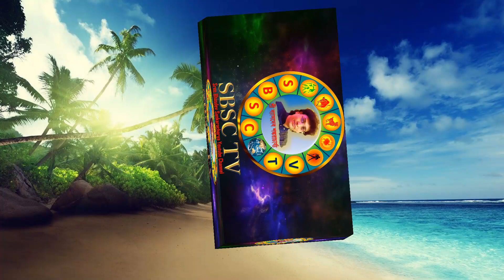মেষ রাশির বাংলা ১৪২৮ সাল কেমন যাবে? Mesh Rashifal Bangla Year 1428 by Sree Bhasdev Sankaracharya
মেষ রাশির বাংলা বছর ১৪২৮ কেমন যাবে?
মেষ রাশিফল বাংলা বছর ১৪২৮
Mesh Rashifal Bengali Year 1428

এই ভিডিওটির মধ্যে নিম্নলিখিত রাশিফলের বিষয়গুলি আলোচনা করা হয়েছে :-
1- গ্রহের অবস্থান ১লা বৈশাখ ১৪২৮ ১২:০০ AM
2- মানসিক ও শারীরিক সমস্যা
3- আর্থিক পরিস্থিতি
4- প্রেমের জীবন
5- বিয়ের যোগ, বিবাহিত ও সংসার জীবন
6- পিতা-মাতার ও শ্বশুর-শাশুড়ি শারীরিক দিক
7- সন্তানের শারীরিক দিক ও উন্নতি
8- শিক্ষা ও পরীক্ষার ফল
9- চাকরি ও চাকরির পরীক্ষার ফল
10- ব্যবসায় লাভ-ক্ষতি
11- শিল্পীদের উন্নতির দিক
12- নতুন পরিকল্পনা নেবেন কি না ?
13 - বাংলা ১৪২৮ সালে শুভ ফল পাওয়ার টোটকা